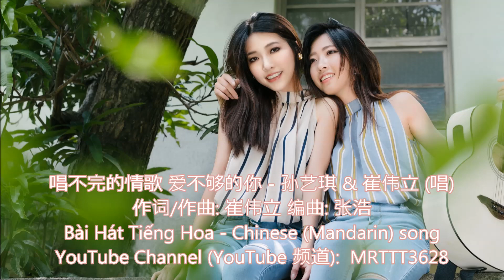唱不完的情歌 爱不够的你 - 孙艺琪 & 崔伟立 (唱) Bài Hát Tiếng Hoa - Chinese (Mandarin) song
唱不完的情歌 爱不够的你 - 孙艺琪 & 崔伟立 (唱)
作词/作曲; 崔伟立 编曲: 张浩

（女）感谢天赐的命运
茫茫人海遇见你
（男）风雨到今天不容易
我要把你来珍惜
（女）天上云不要哭泣
地上的人会伤心
（男）心上人你不要担心
我用一生只爱你
（男）唱不完的情歌
爱也爱不够的你
（女）穿越天涯海角
今生也要在一起
（男）唱不完的情歌
爱也爱不够的你
（女）看遍所有风景
（合）只有你留在我心底
茫茫人海遇见你
我要把你来珍惜
地上的人会伤心
我用一生只爱你
（男）唱不完的情歌
爱也爱不够的你
（女）穿越天涯海角
今生也要在一起
（男）唱不完的情歌
爱也爱不够的你
（女）看遍所有风景
（男）唱不完的情歌
爱也爱不够的你
（女）穿越天涯海角
今生也要在一起
（男）唱不完的情歌
爱也爱不够的你
（女）看遍所有风景